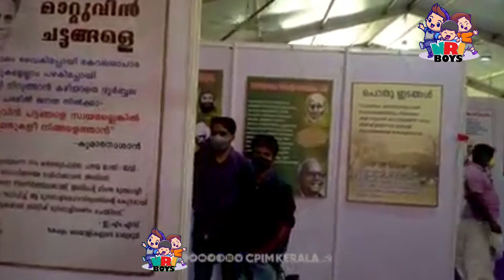historical exhibition | State conference | ചരിത്രപ്രദർശനം സംസ്ഥാന സമ്മേളന നഗരിയിൽ | Kerala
historical exhibition cpim state conference സിപിഐ-എം സംസ്ഥാന സമ്മേളന നഗരിയിലെ ചരിത്രപ്രദർശനം